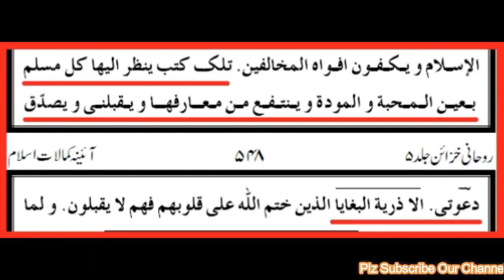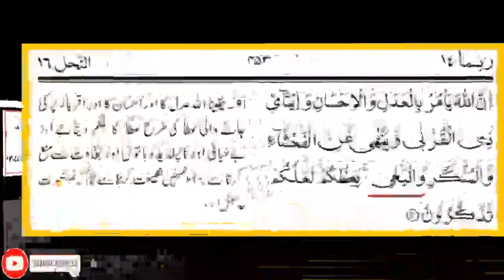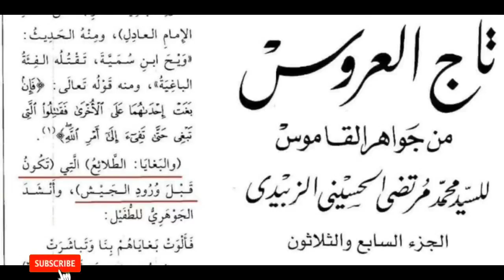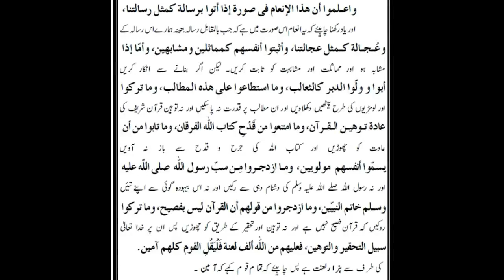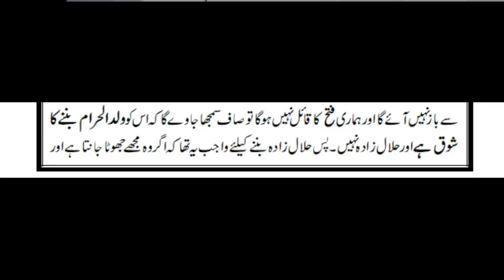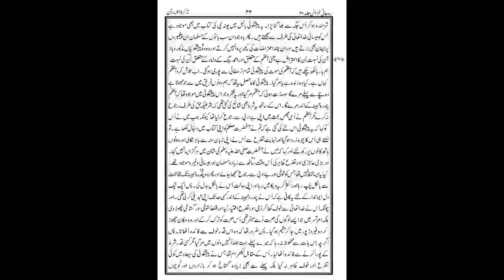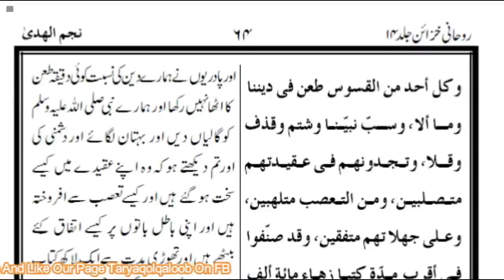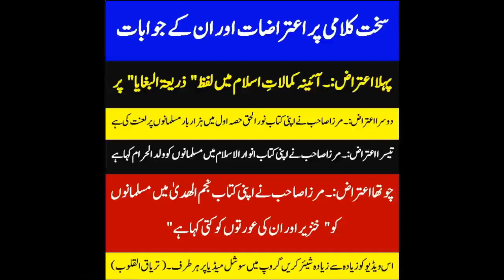Did Mirza Sahib Abuse Non Ahmadi Muslims کیا مرزا قادیانی صاحب نے غیر احمدی مسلمانوں کو گالیاں دیں؟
اس ویڈیو کو زیادہ سے زیادہ شیئر کریں۔